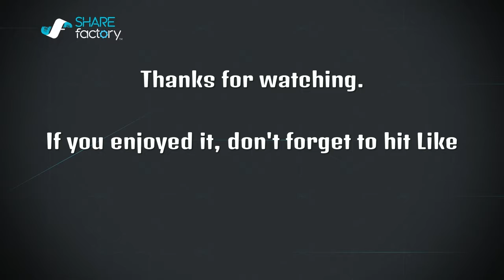Me (Various) vs Garuda (Various)